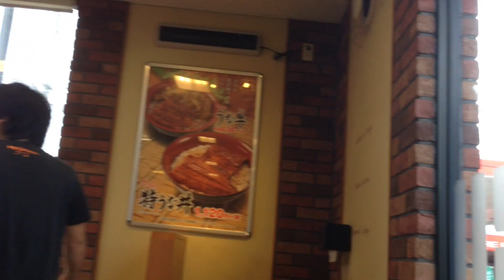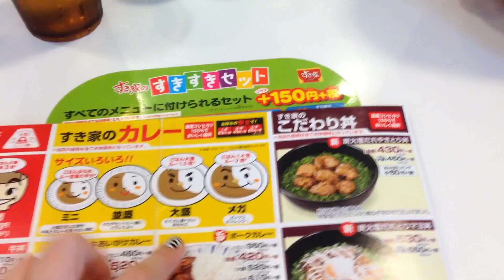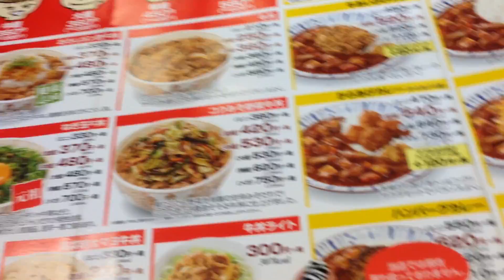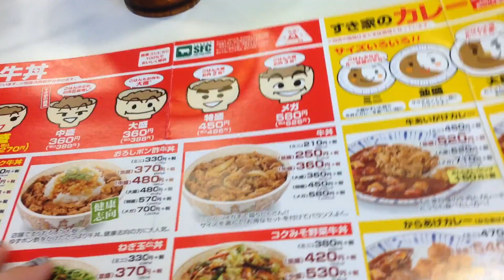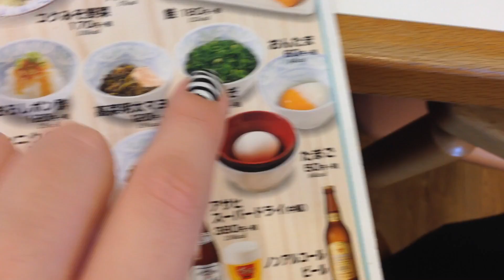Veda #25 Almoçando no Sukiya